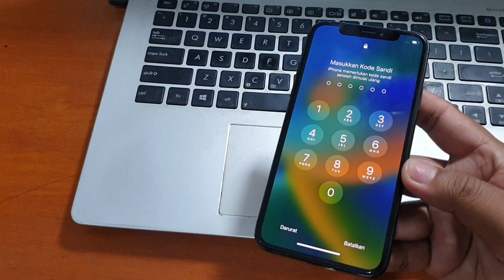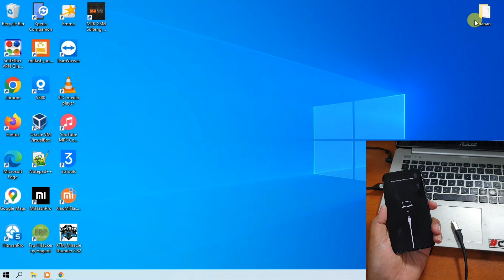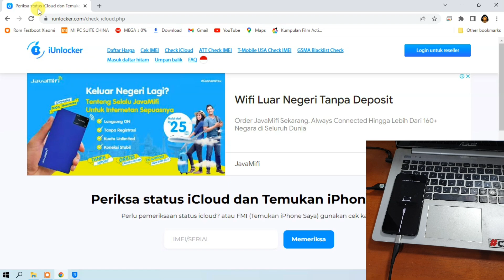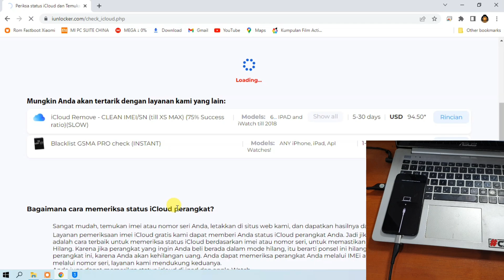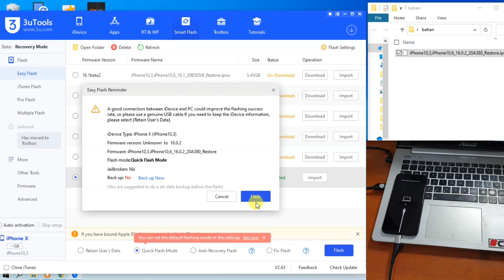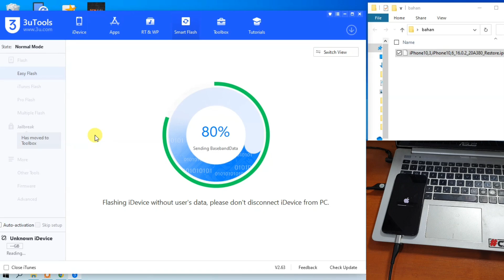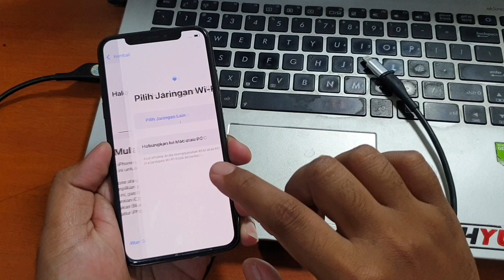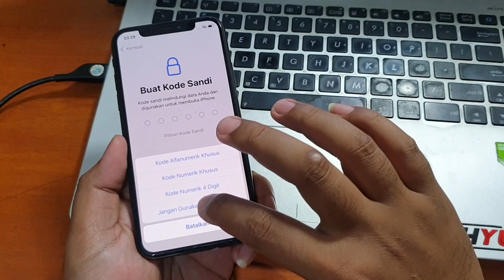Cara Flash iPhone X Lupa Kunci Layar dengan 3utool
Cara Flash iPhone X Lupa Kunci Layar dengan 3utool. Untuk firmware dan tool bisa diunduh pada tautan dibawah ini.